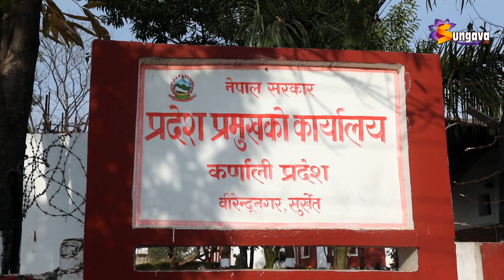कर्णाली प्रदेशको मुख्यमन्त्रीमा माओवादीका राजकुमार शर्मा नियुक्त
कर्णाली प्रदेशको मुख्यमन्त्रीमा नेकपा माओवादी केन्द्रका संसदीय दलका नेता राजकुमार शर्मा नियुक्त । शर्मालाई माओवादी केन्द्रको १३, नेकपा एमालेको १०, नेकपा एकीकृत समाजवादी र राष्ट्रिय प्रजातन्त्र पार्टीका एक/एक जना सदस्यले समर्थन गरेका छन् ।